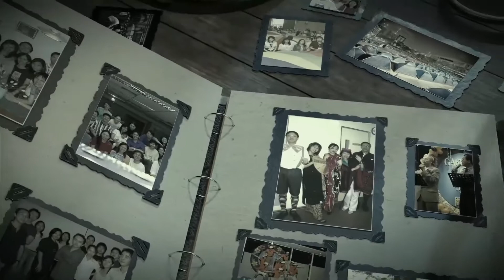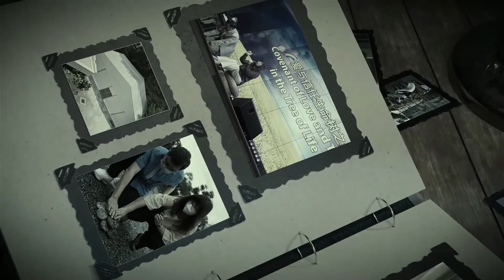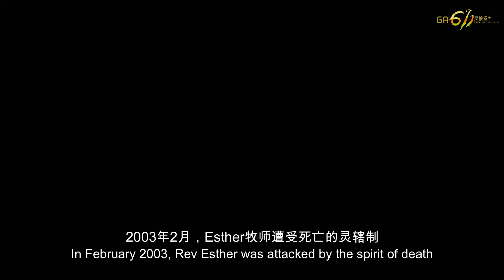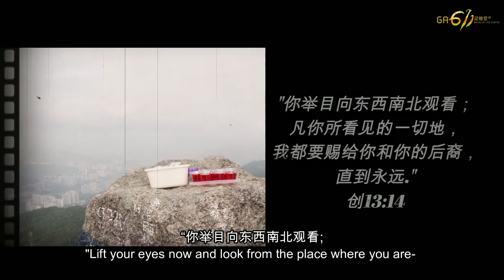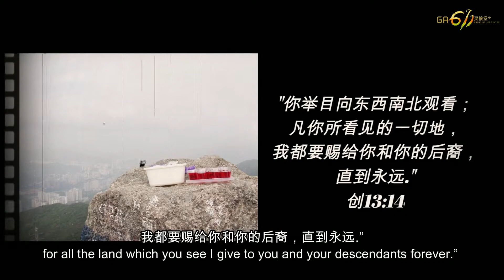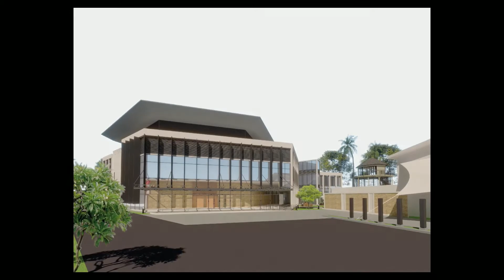GA anniversary 2022